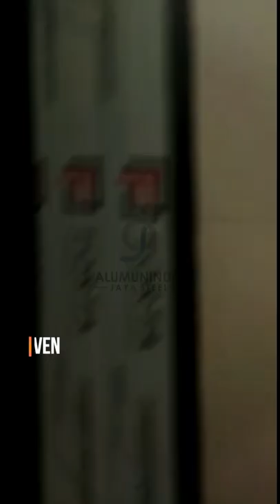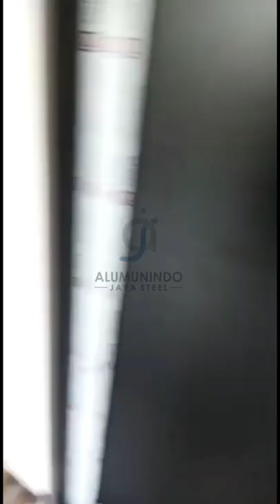Jendela Ornamen Dan Pintu Kamar Mandi | Update Progress | Cenpaka Putih Jakarta Pusat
Update Progress Project pengerjaan partisi jendela dan pintu Cempaka Putih Jakarta Pusat . untuk pemesanan dan konsultasi dapat menghubungi kontak dibawah

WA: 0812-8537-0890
Tokopedia : CV alumunindo jaya steel
Shopee: cv.alumunindojayasteel